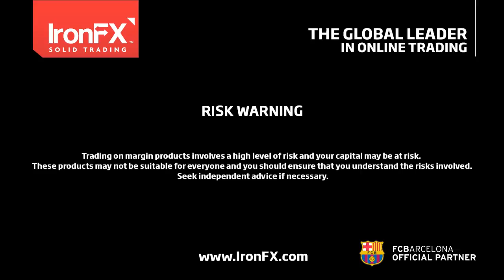IronFX Comentario Diario PT 28/03/2016